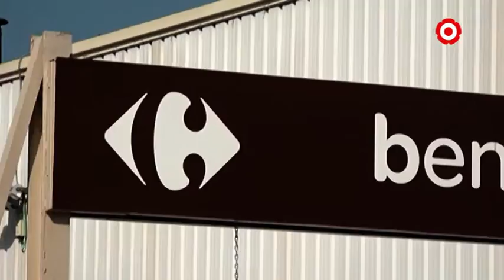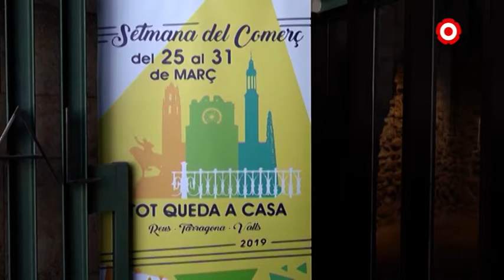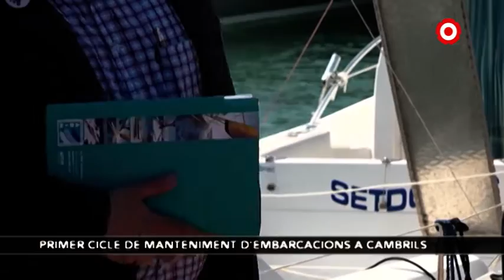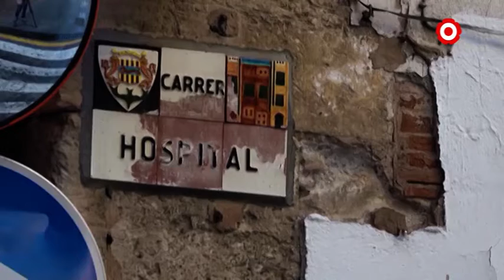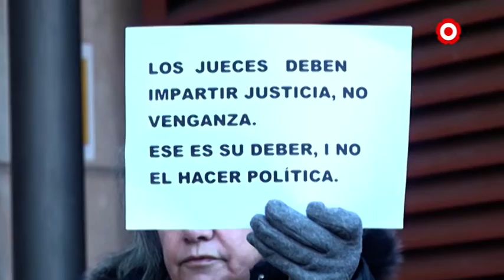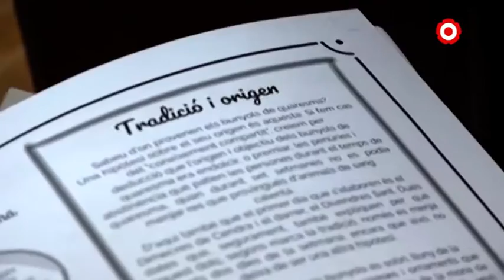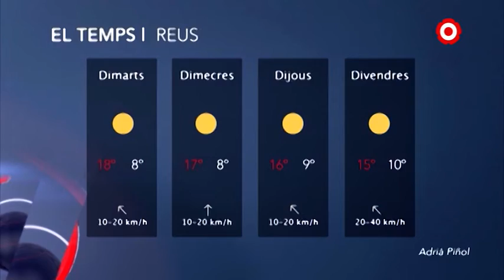Notícies Migdia 26/03/2019